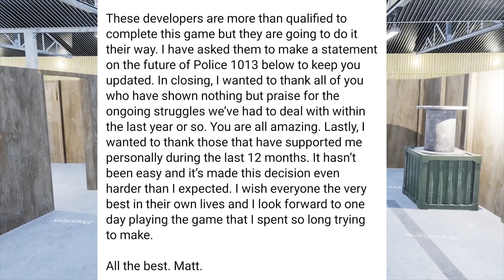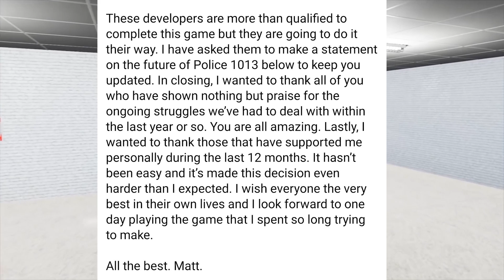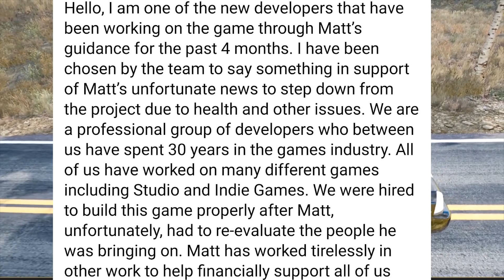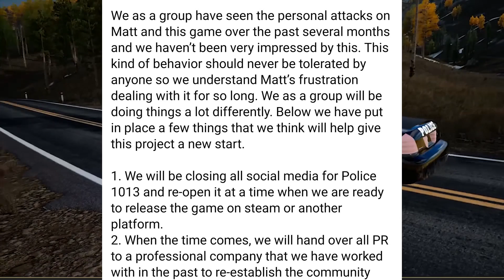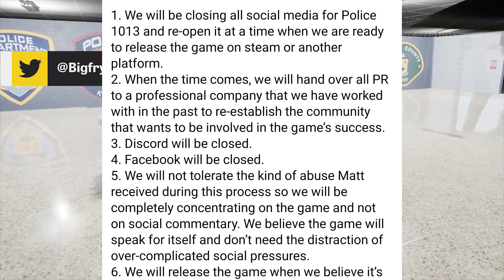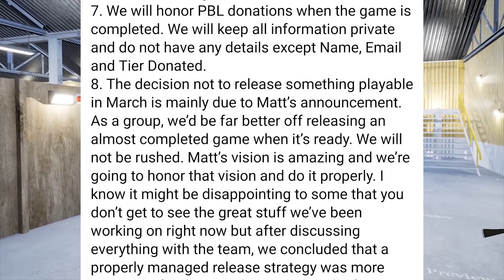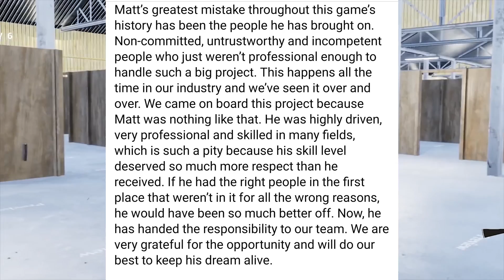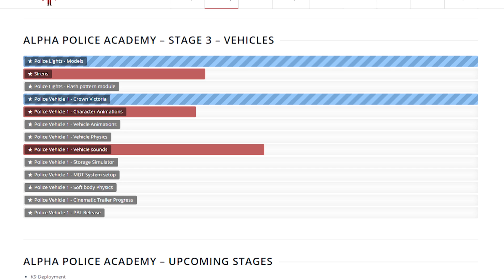The Sad Reality of Police 1013 in 2020 - The Final Nail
SOCIALS